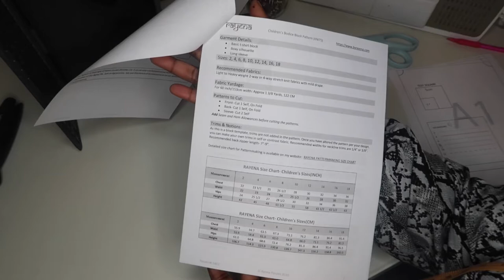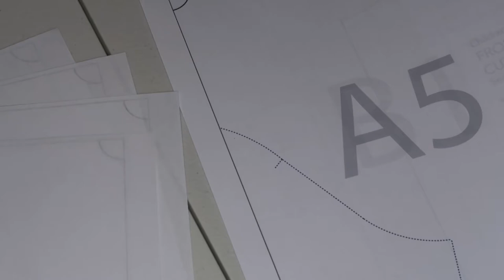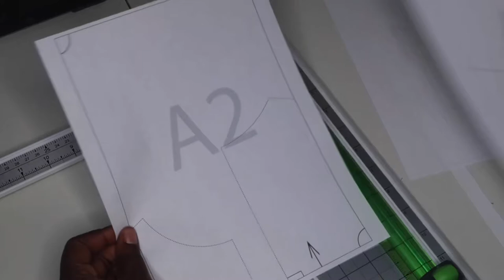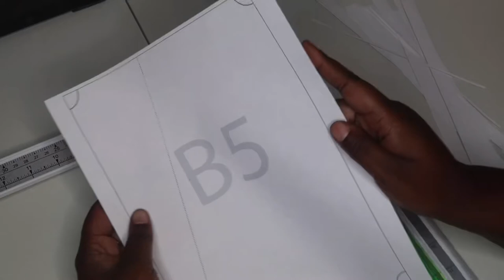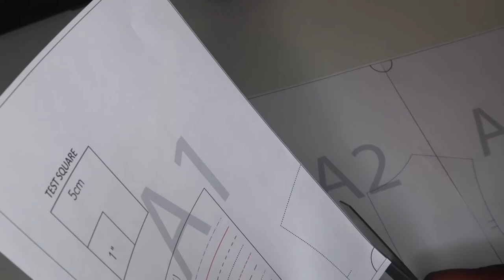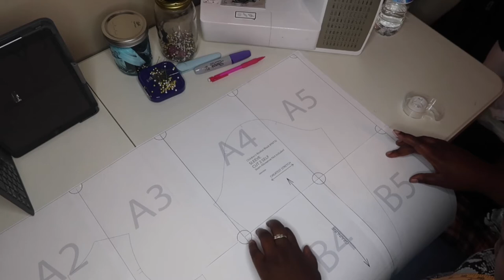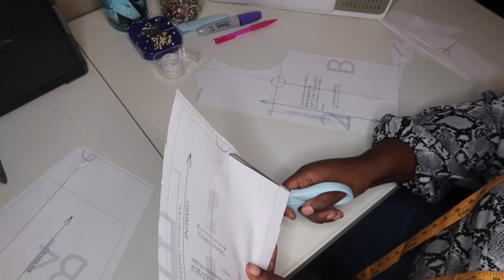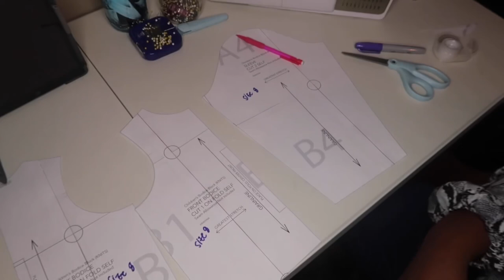How to Assemble a PDF Pattern + Beginner Friendly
Hello Dsignhers!!! I hope this video serves you well. This video will show how I assemble my pdf patterns.  I found a wonderful etsy page that sells wonderful PDF Pattern Blocks for beginners.  Please check out the description box below for all links for the items used in this video.  Let me know your special tips and tricks down below in the comment. Lets start a Dsignher chat down below.
 Helpful Links:

Westcott® Carbo Titanium Personal Paper Trimmer, 12", Green

Kids PDF Pattern

ByRayena Etsy Page

Vlogging Equipment:
iPhone 7
Canon Powershot G7 X Mark II (Recently Purchased)
I love to sew! I’m trying to turn a hobby into a full time career. Watch me as I do so.
A little about me.
Danielle
27| Anderson, SC